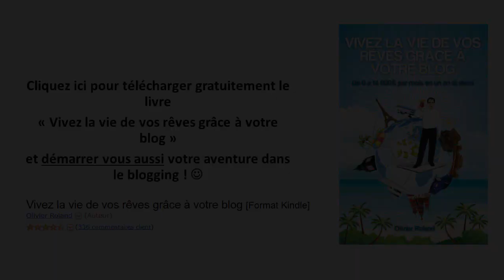PERSÉVÉRER c'est bien, MÉTA-PERSÉVÉRER c'est mieux ! :)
Aujourd'hui je partage l'importance de la PERSÉVÉRANCE pour RÉUSSIR dans la vie et dans votre business... et surtout de l'importance de la MÉTA-PERSÉVÉRANCE !

MÉTA-PERSÉVÉRANCE, autrement dit, "persévérer intelligemment" : si une méthode n'a pas fonctionné, en utiliser une autre sans renoncer à atteindre l'objectif.

Savoir persister, voilà une qualité que doit avoir tout entrepreneur. Mais il y a persistance et persistance. C’est ce qu’Olivier Roland tente d’expliquer dans cette vidéo tournée à Buzios, au Brésil.
- Les rochers sont bien plus solides que la mer qui vient les frapper : on sait que la mer est un tantinet moins dur que les rochers et pourtant ce que vous voyez dans la vidéo, ce sont des rochers qui ont été façonnés en grande partie par la mer. C’est une excellente métaphore de la persistance. Avec la persévérance, on peut atteindre des objectifs qu’on pourrait croire inatteignables comme les rochers qui ont été sculptés par la mer.
- La méta persistance : La métaphore s’arrête là puisque la mer « agit » toujours de la même manière. Si on fait toujours la même chose pendant un certain temps et qu’on n’arrive pas à obtenir un résultat, à un moment il faut se demander s’il ne faudrait pas adopter une autre manière. C’est la méta persistance. On se fixe un objectif. On applique une méthode pendant un certain temps et cela ne marche pas. A un moment, il faut se dire si la méthode fonctionne pour d’autres, mais pas pour soi. Donc, on essaie une autre méthode. La méta persistance consiste donc à ne pas lâcher l’objectif, mais changer de méthode lorsqu’elle est inefficace.
- Juste équilibre : Il faut trouver le juste équilibre entre persister dans la voie choisie pour atteindre l’objectif et aller expérimenter d’autres méthodes qui sont peut-être plus adaptées pour nous. Il faut parfois être borné et y aller à fond. Mais au bout d’un moment, il faut aussi savoir abandonner et essayer une autre méthode.
- Quand abandonner ? Même s’il faut savoir passer à autre chose, il ne faut surtout pas abandonner trop vite. La baisse de motivation peut être le signe que vous devez changer de méthode. Interrogez aussi votre mentor s’il ne serait pas temps pour vous d’essayer autre chose. Parfois, on pense appliquer une méthode mais on ne l’applique pas vraiment. Donc, appliquez vraiment les méthodes. Prenez l’exemple d’une recette. Un ingrédient oublié peut changer tout le goût à une recette. Donc, soyez sûr d’avoir appliqué correctement une méthode avant d’abandonner.
Ainsi, il faut persister mais de la manière la plus intelligente possible.